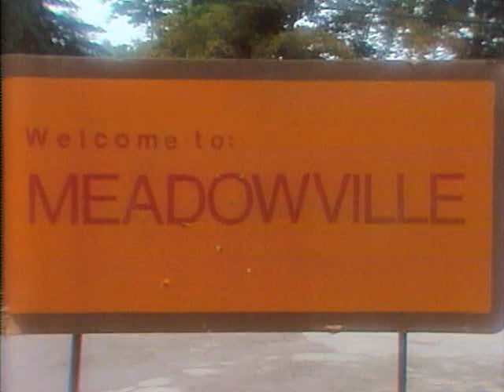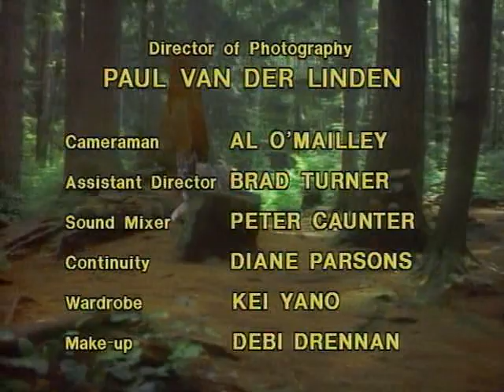The Littlest Hobo Season 1 Episode 2 Manhunt Part 1